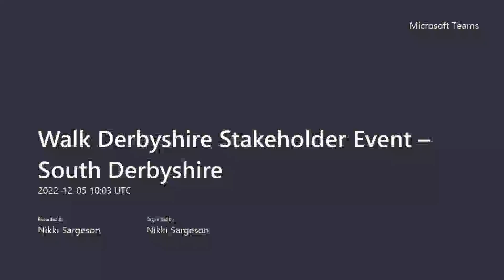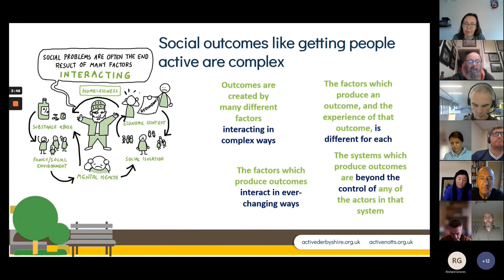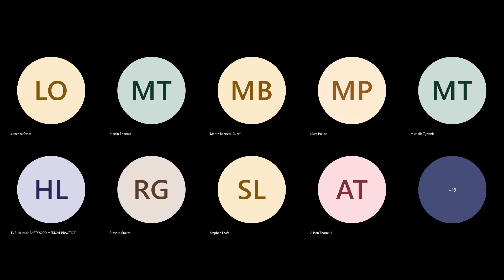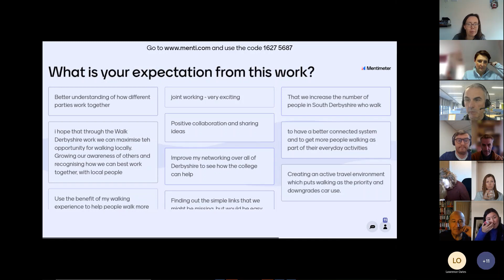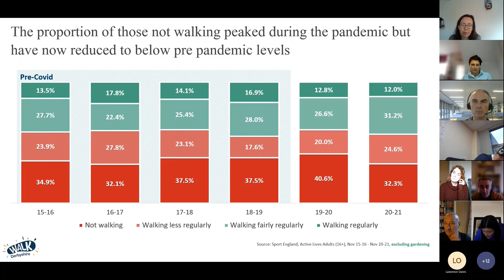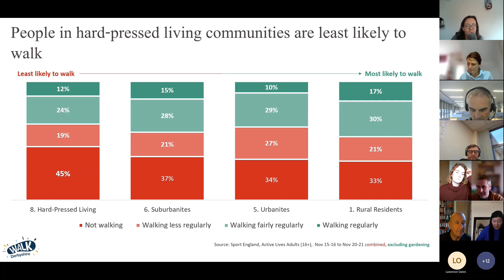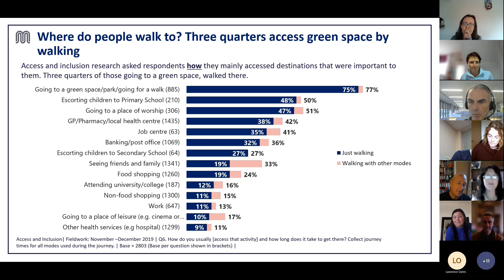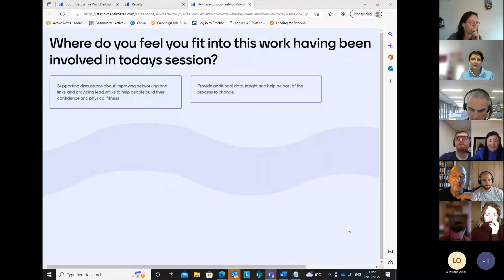Walk Derbyshire Stakeholder Event for South Derbyshire 051222 recording